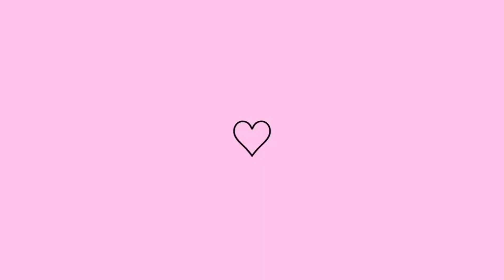MINHAS COMPRAS DA SHEIN de JANEIRO!!!! gastei mais de MIL REAIS!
ID DAS COMPRAS:

Batom líquido shegam:1514032
Paleta de Blush Sheglam:10960126
Cleasing balm demaquilante:3455711
Sandália de salto preta:22940731
sandália de salto prata/preto:12685825
Sandália de salto Dourada:11310185
Sandália de salto Branca:12678724
Scarpin rosa:23220121
Tênis esportivo:13568089
Bolsa clutch para noite preta:25771352
Bolsa prata:12685825
Bolsa Vinho:12557539
Bolsa branca:15292126
Bolsa Dourada:10556961
Bolsa Rosa:22350227
Relógio prata:12525830
Relógio Dourado:21965588
Blusa Branca perolada:20438234
Kit 3 Blusas de academia:21660671
Vestído strass:26500707
Vestído azul:21582453
Vestído vermelho:11733878
Vestido corset Rosa:18983582
Leggin esportiva:26207875
Saída de praia tricot:13538043
Macaquinho Rosa:13397666

VEJA TAMBÉM!↙️

💡PERGUNTAS FREQUENTES↙️

- EDITOR QUE USO: Moravi (pc) e Inshot (celular)
- THUMB E BANNER DO CANAL: Pics Art e Canva
- MEU ANIVERSÁRIO: 02/01
- ONDE MORO: São Paulo